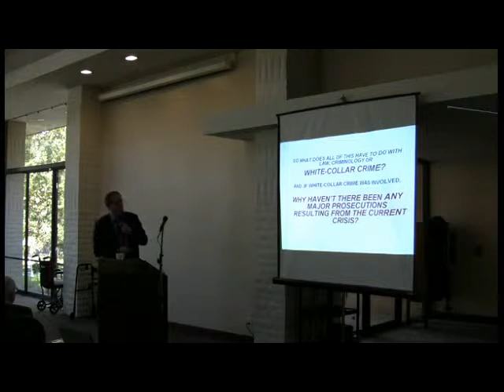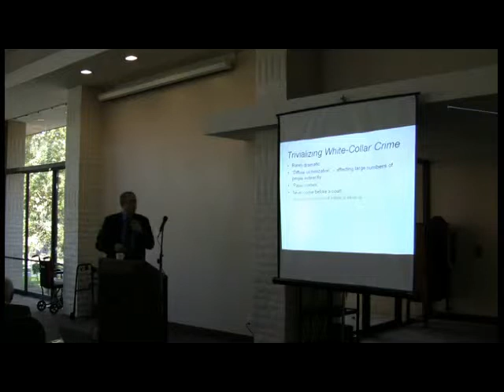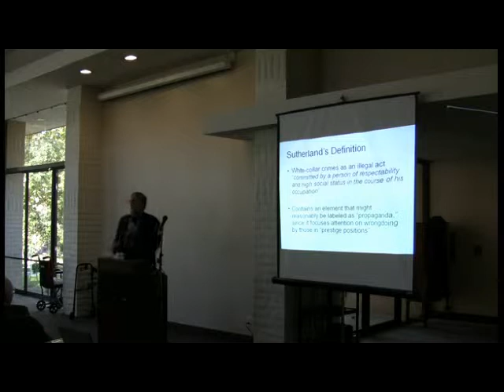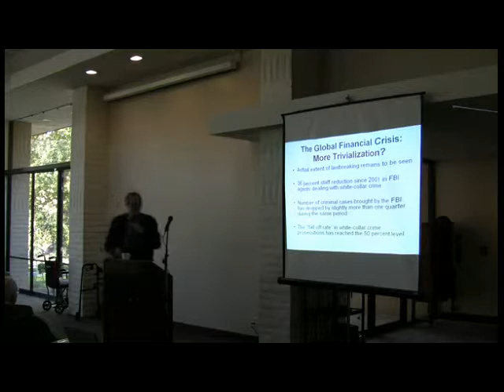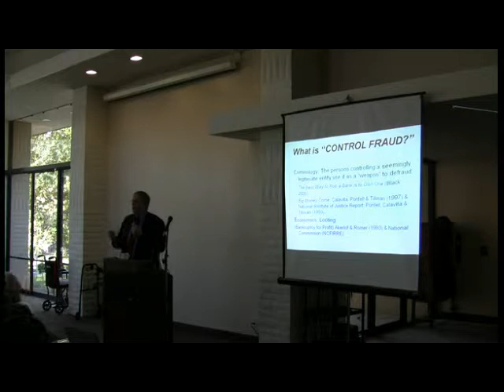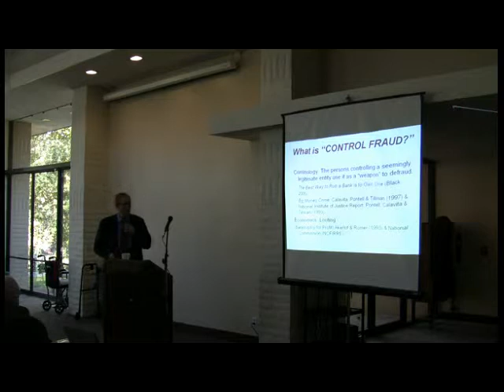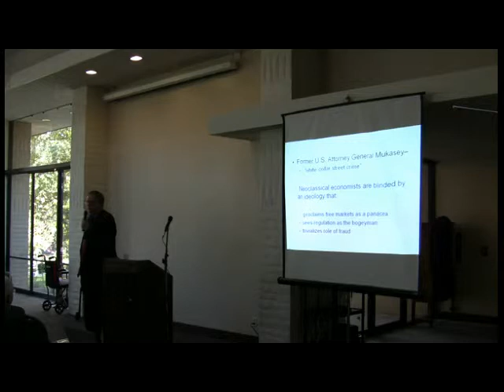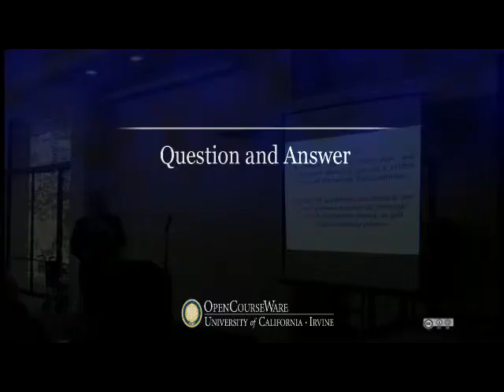Global Meltdown: Fraud in the Financial Crisis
Recorded on December 1, 2010: "Global Meltdown: Fraud in the Financial Crisis." Dr. Pontell presents a description of possible criminal roots in the economic crisis that has touched most of the world in some way.